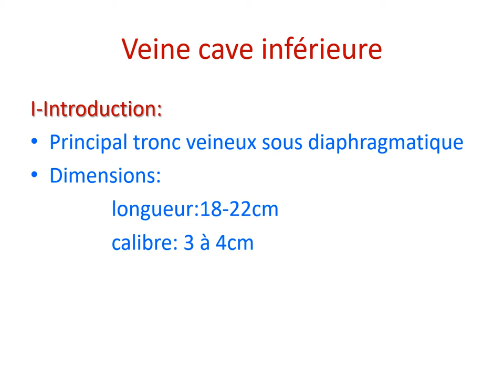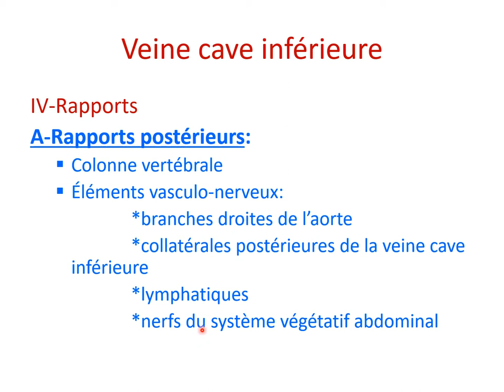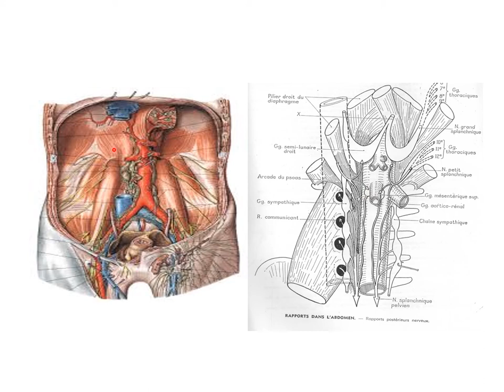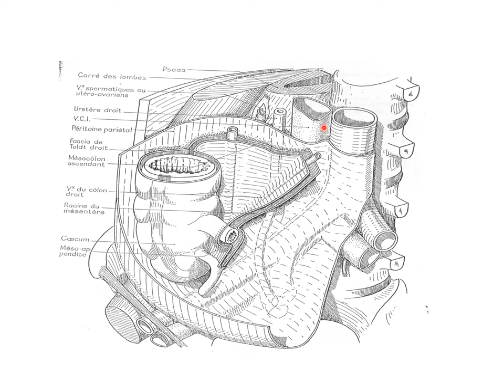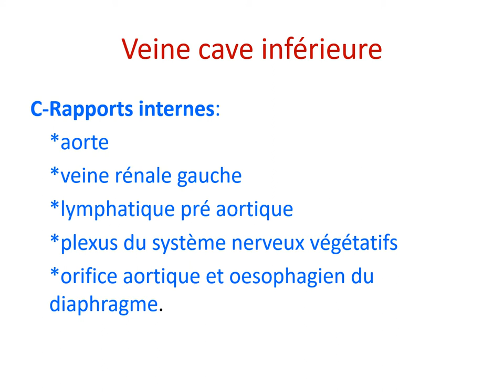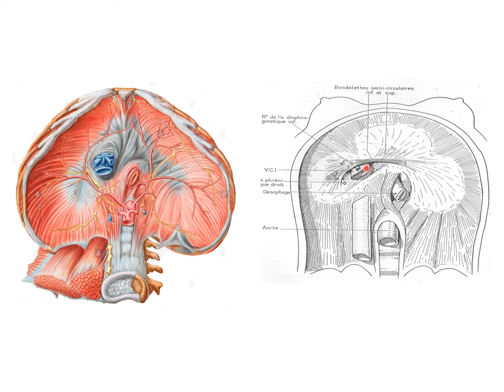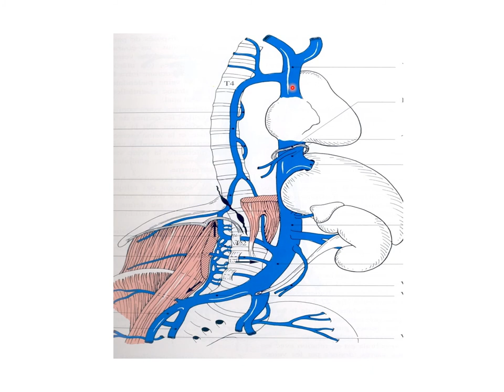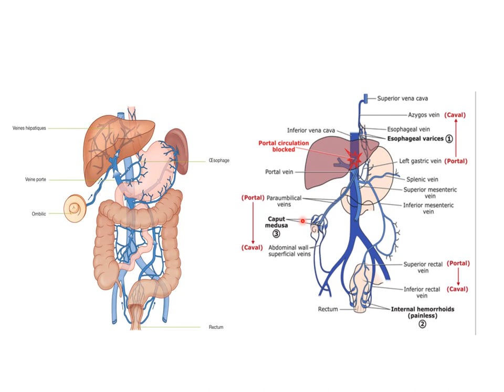ANATOMIE FMPM SYSTÈME CAVE INFÉRIEUR